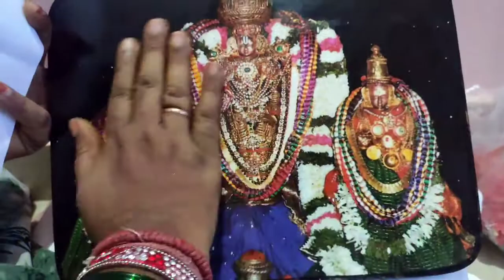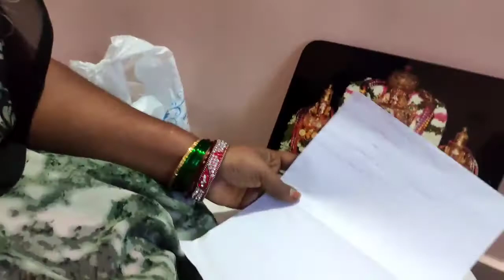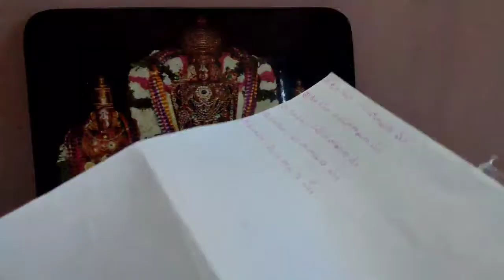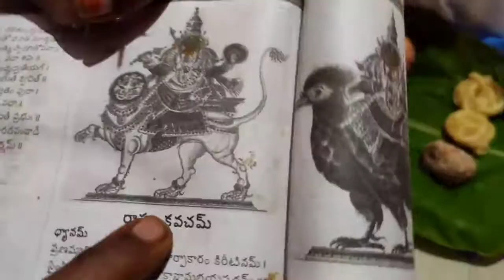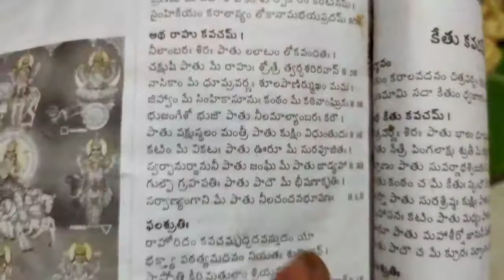venkateshwara Swamy pooja 2 . Pournami pooja.